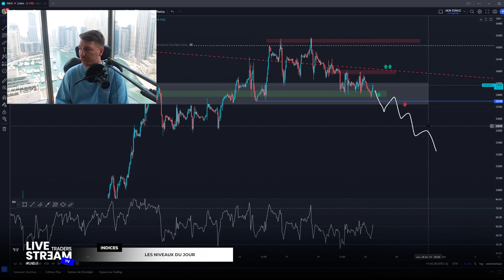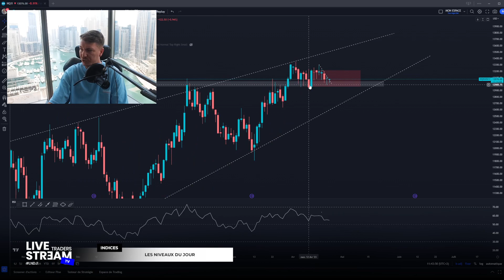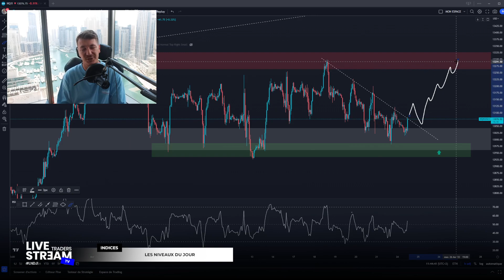DayTrading | Plans du jour (Dax, Dow, Nasdaq) - 24.04